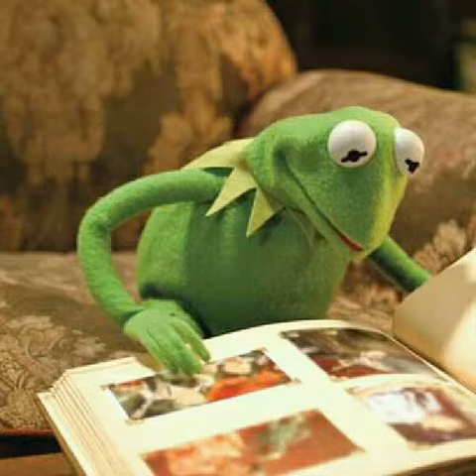Kermit the Frog 2 Muppets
Kermit the Frog Muppets